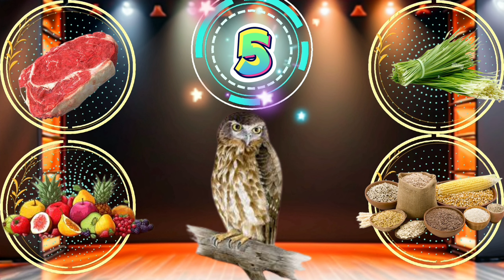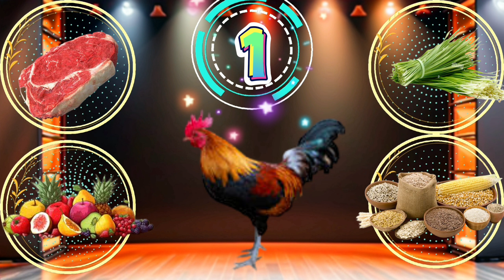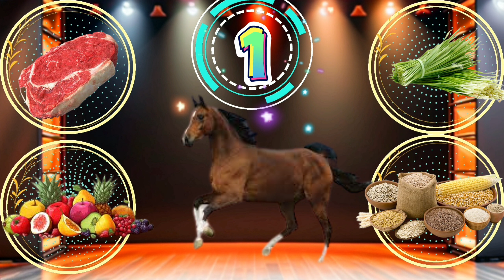Baby animal learning video |Kids Guess the Critter Cuisine Challenge |Baby animal video for toddlers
🐾 Welcome to the wild world of "Animal Munch Madness"! 🍽️ Join us on a hilarious and educational journey as our adorable kids take on the ultimate challenge: guessing the favorite foods of different animals! 🤔🦁🐘

👧👦 Watch their faces light up with excitement and surprise as they discover the quirky eating habits of their furry and feathery friends. From lion lunches to elephant snacks, it's a gastronomic guessing game like never before! 🦓🍎

🌈 Prepare for laughter, fun facts, and a sprinkle of cuteness in every bite-sized episode. It's the perfect blend of entertainment and education for your little ones! 📚🤗

🔍 Can the kids crack the code and guess which animal loves munching on what? Tune in to find out! 🕵️‍♂️🍌